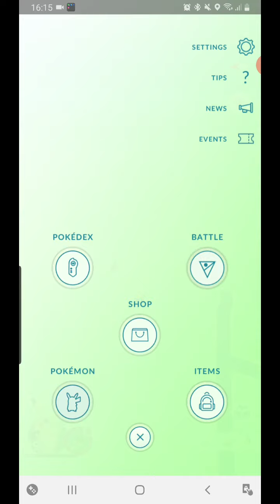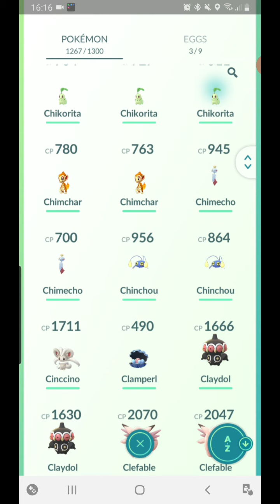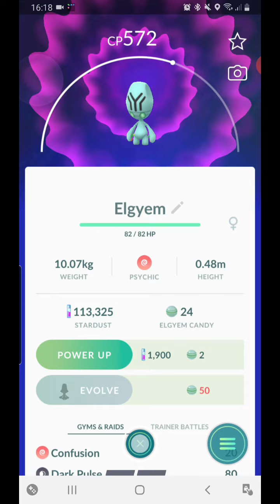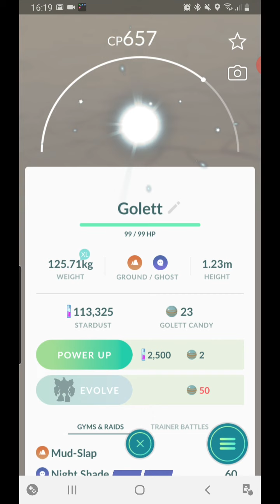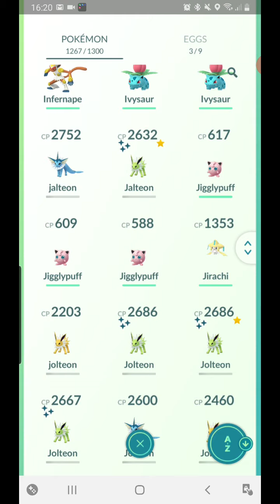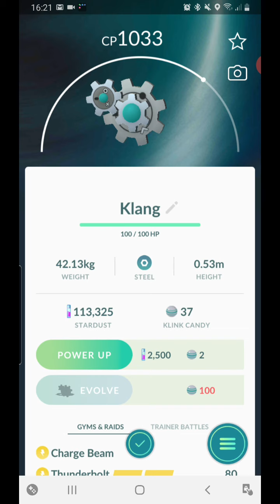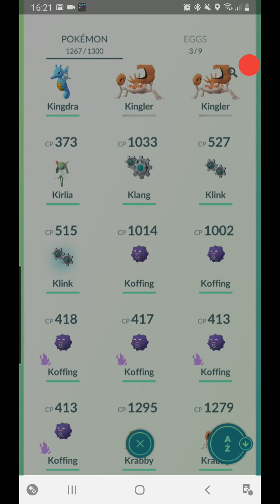12 October 2020